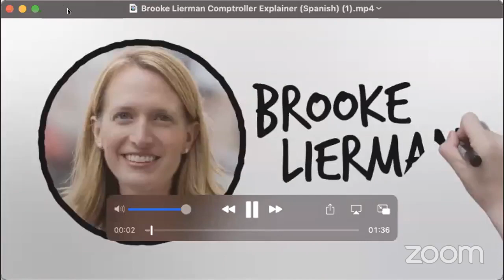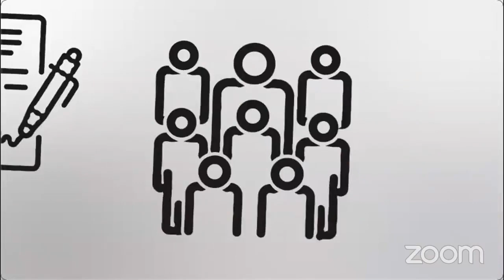Voces latinas para Brooke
By Authority: Brooke Lierman for Maryland; Candace Dodson-Reed, Treasurer